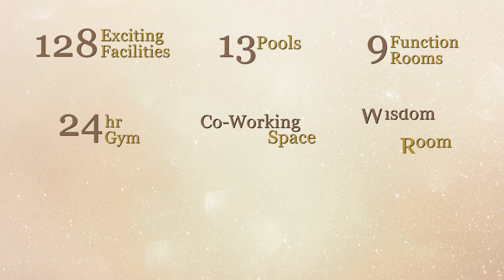Treasure At Tampines - Treasure Clubhouse Fly Through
Brand new development, Treasure At Tampines, conveniently located with amenities next to it and quick easy access to PIE. 3 MRT Station (2 MRT Line) within short walking distance. 60% of the land is for landscape and communal space. Affordable selling price and Low maintenance fee

Call Kelvin @ 84282282 to find out more!